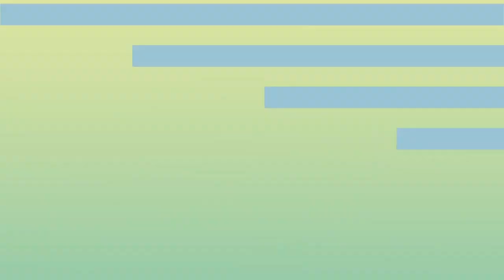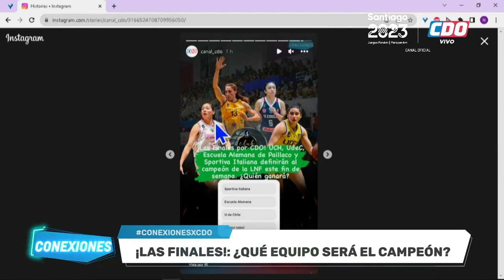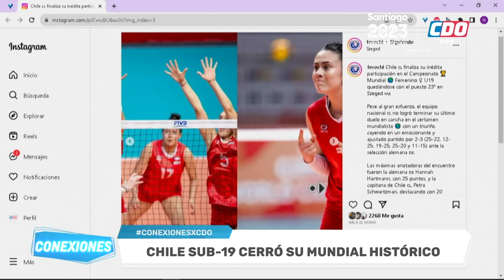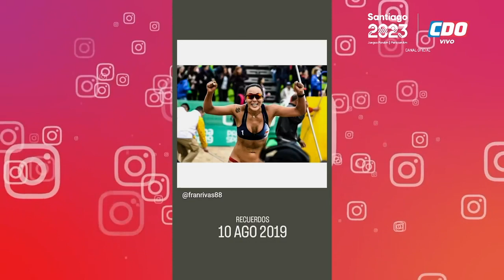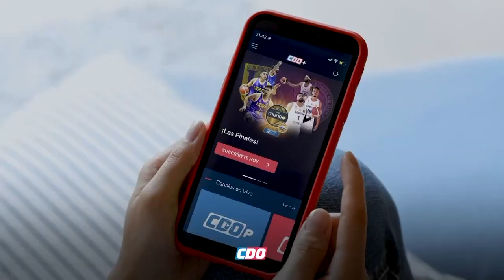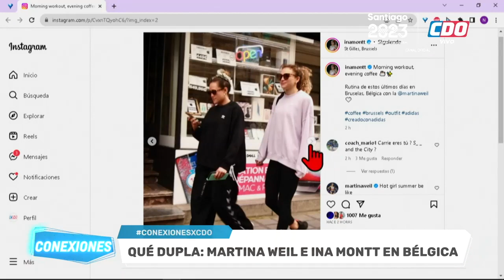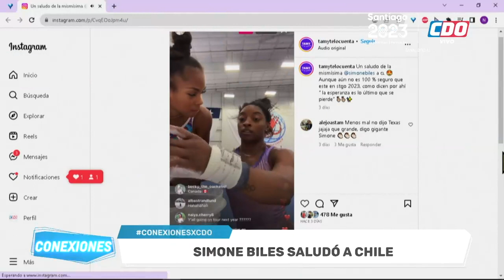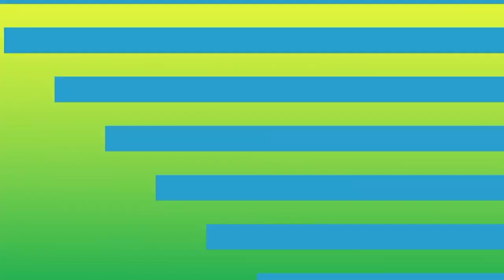CONEXIONES: 10-8-2023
En nuestra Encuesta del Día: U. de Chile, UdeC, Escuela Alemana de Paillaco y Sportiva Italiana definen al Campeón de la LNF este fin de semana. ¿Quién ganará? Además: Lo mejor de Benjamín Grez en Santiago Live; los deportistas chilenos en las redes; el ránking y los mejores videos deportivos de Instagram, Facebook, Youtube y Tik Tok.